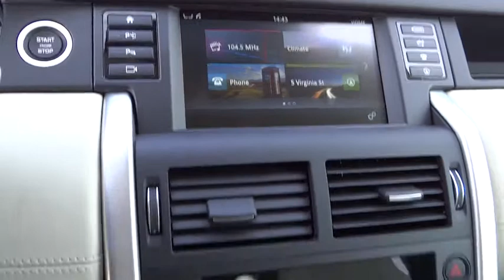2016 Land Rover Discovery Sport Reno, Sparks, Carson City, Sacramento, Nevada R5713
2016 Land Rover Discovery Sport
2016 Land Rover Discovery Sport HSE LUX - Stock#: R5713 - VIN#: SALCT2BG6GH587884